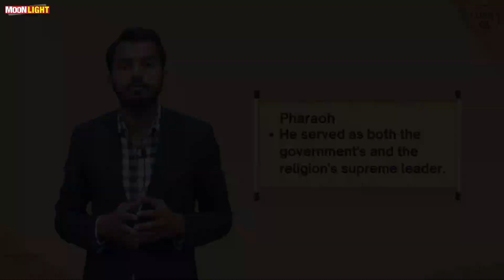11.The most influential persons in the government of Pharaohs (History 6 Unit 1)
Dear Students,
The most influential individuals in the government of Pharaoh included:

Pharaoh
• Pharaoh was the Egyptian government's most important figure
• He served as both the government's and the religion's supreme leader
• Below him was a hierarchy of officers who oversaw various facets of the government
Vizier
• The vizier was the chief advisor to the Pharaoh
• The highest-ranking official in the government
• He often acted as a mediator between the Pharaoh and other officials
High Priest
• The high priest held significant religious authority
• He oversaw the administration of temples, rituals, and religious ceremonies
Military Leaders
• Commanders of the army played a vital role in Pharaoh’s government
And with that, we conclude our topic by saying that these individuals formed the core of the Pharaoh's government